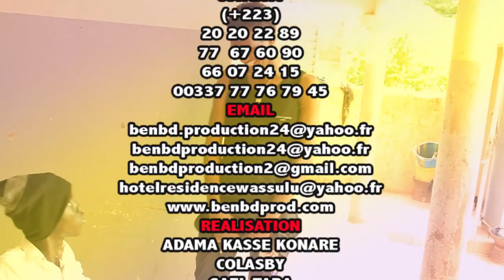MAKANAI PROBLEME AVEC SON FILS EXAMEN KO par BEN BD PROD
MAKAN SOUKOUNA DIT MAKANAI EST UN JEUNE COMEDIEN MALIEN DE BAMAKO KALABAN KOURA QUI FAIT BOUGER BEAUCOUP LA POPULATION MALIEN et le VOILA dans PROBLEME AVEC SON ENFANT EXAMEN KO AVEC LE SOUTIEN DE SON LABEL UNIVERSEL BEN BD PRODUCTION INTERNATIONALE aux contacts: 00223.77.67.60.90 ou 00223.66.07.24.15 ou par E-mail